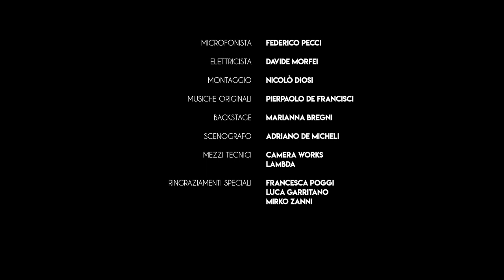Il canto delle cicale - Thauma 48hfp 2019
Corto realizzato per The 48 Hour Film Project 2019

Pollicino incontra Hansel e Gretel: in questa favola horror una caccia al tesoro separerà due fratelli che, grazie all'aiuto dell'amabile animatore del villaggio, alla fine riusciranno a ricongiungersi.